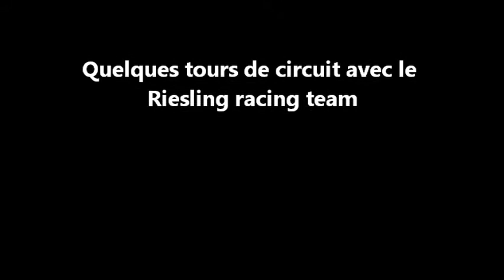2ème course scoot' 2011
Course du 24 juillet 2011